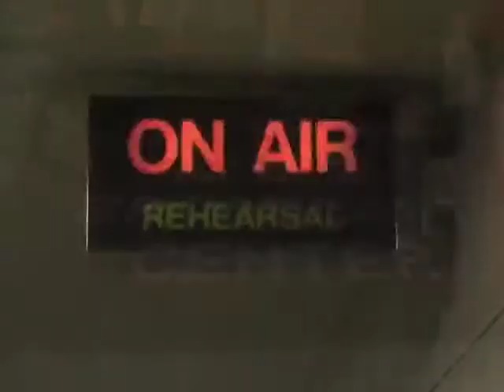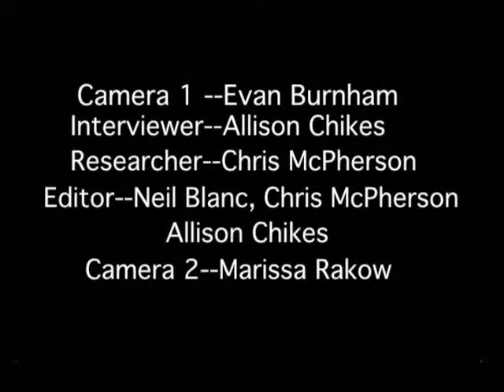TV Production Group 3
A brief documentary about television production at CBS.

Produced by Humanities Class of 08
NY Group 3
Roberto Clemente Middle School
Upcounty Center Program